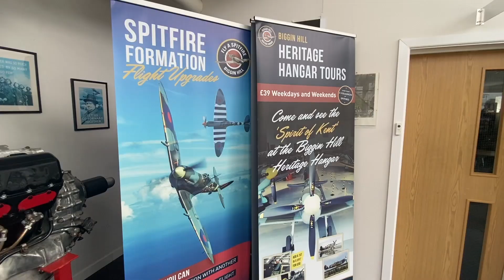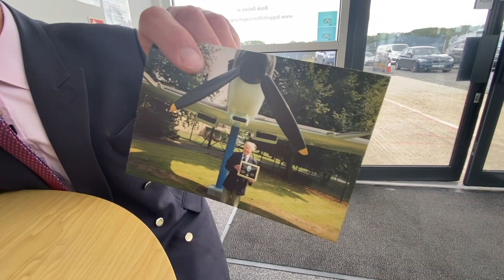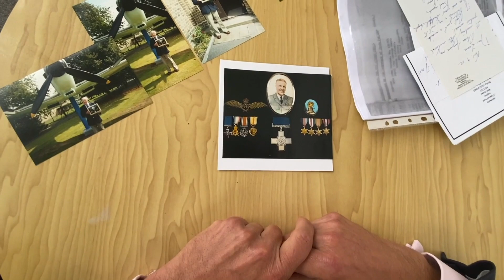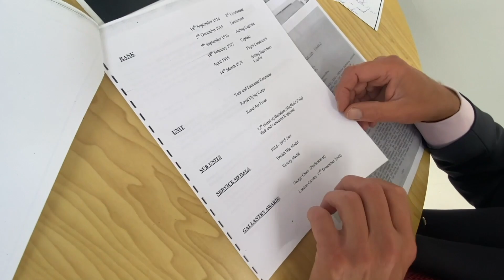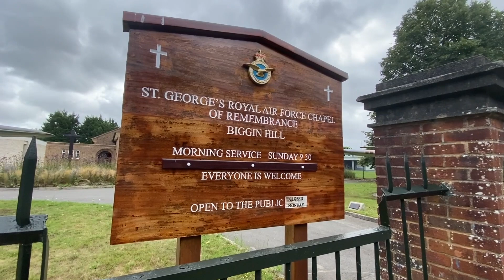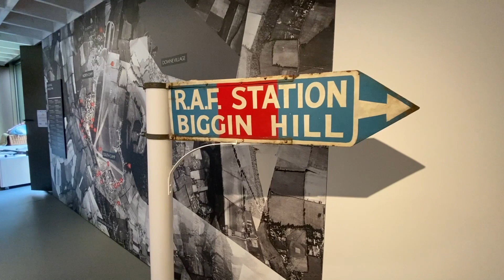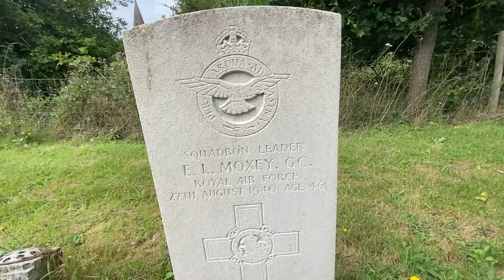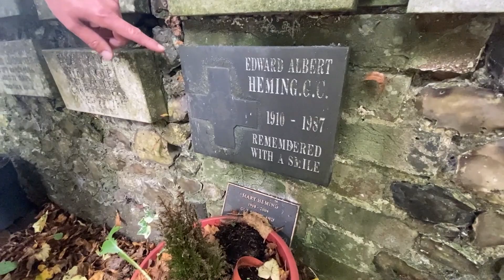Eric Moxey: The war hero that history forgot?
Eric Moxey fought on the first day of the Somme as an officer, flew Sopwith Camel in WW1, was at Dunkirk and then died defusing a bomb at RAF Biggin Hill.

He was awarded the George Cross posthumously but seems to be the war hero that history forgot.

This short film is in memory of all those involved in the Battle of Britain who showed just as much courage on the ground as those who flew above them in the air.